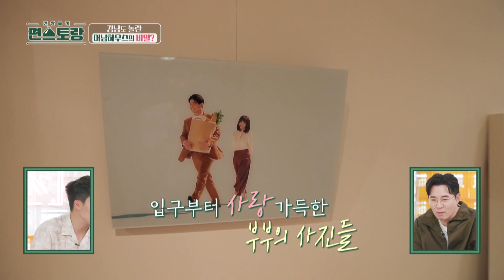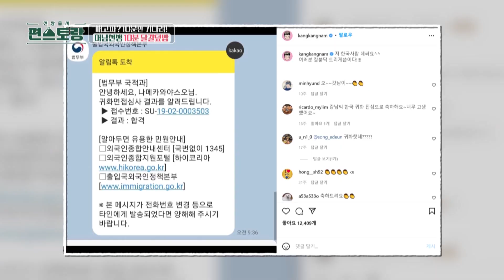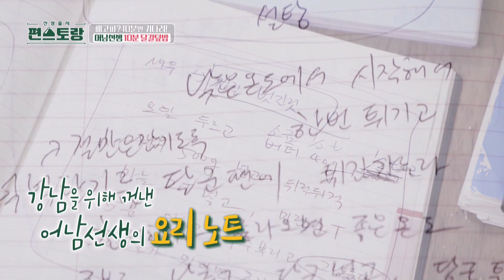Bagian Rumah Sooyoung yang Tidak Terlihat |Fun-Staurant|SUB INDO/ENG|221007 Siaran KBS World TV